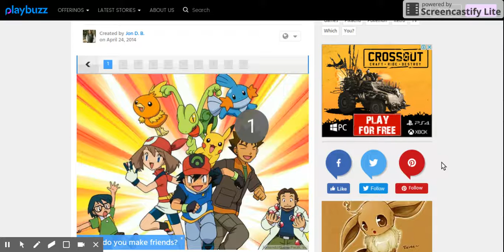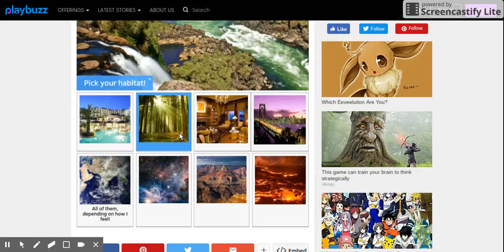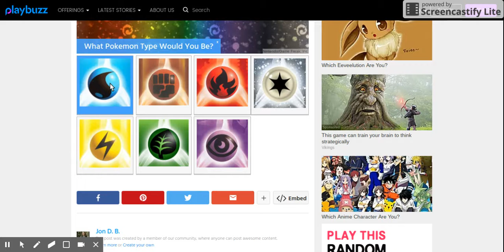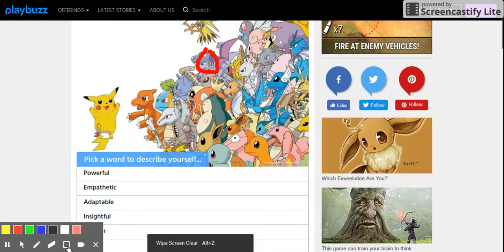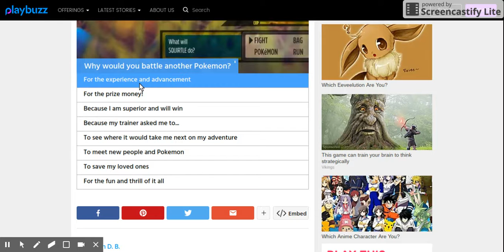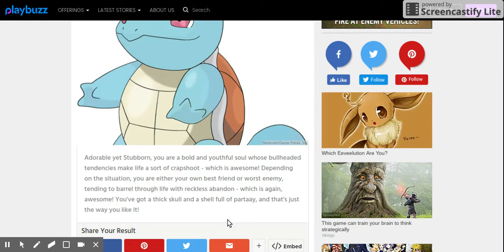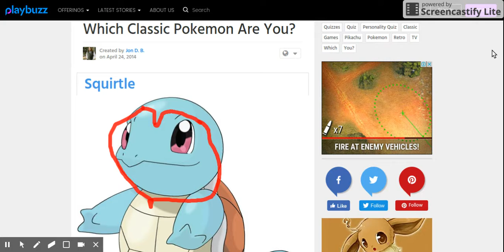my first vid! (pokemon quiz)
this is my first vid so it isn't that good plz enjoy anyway!